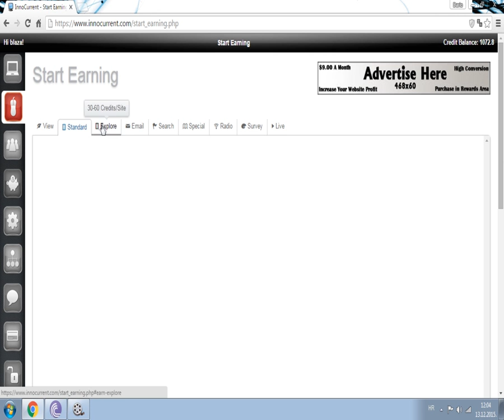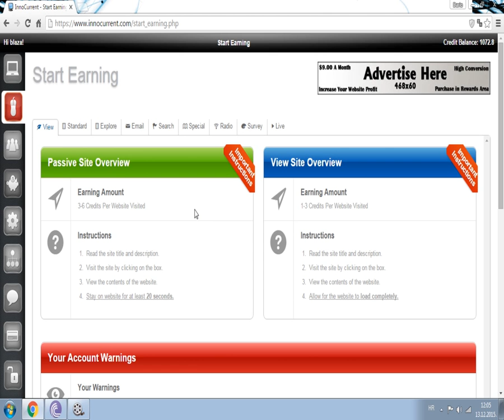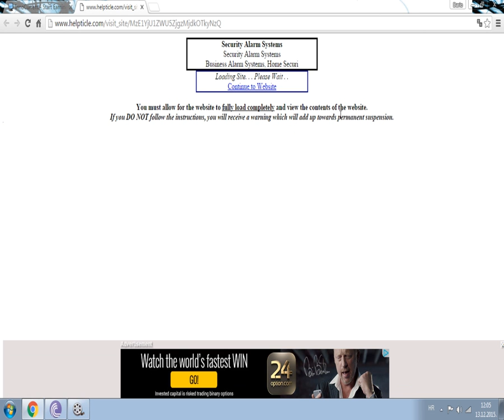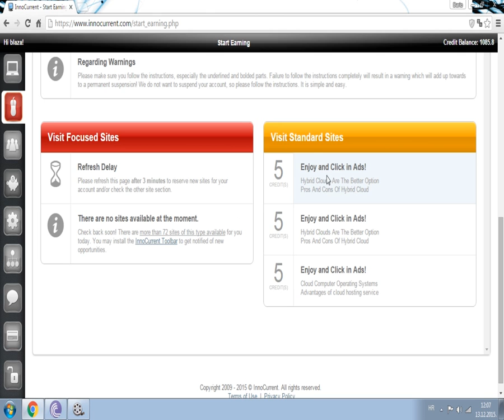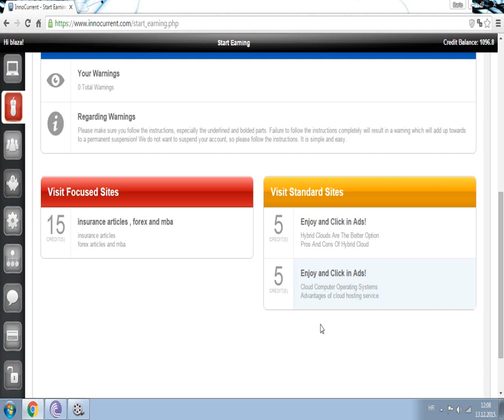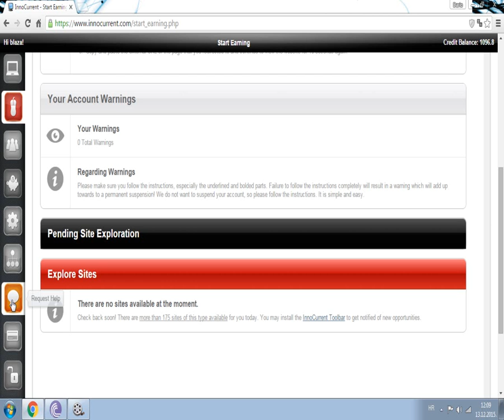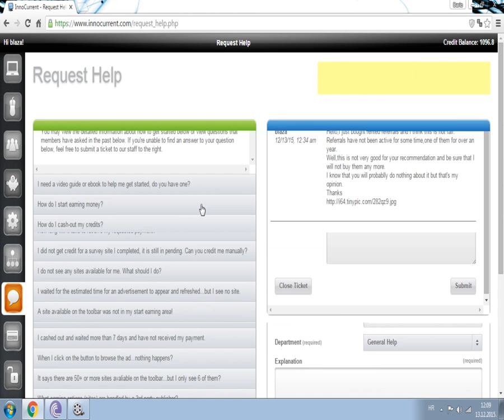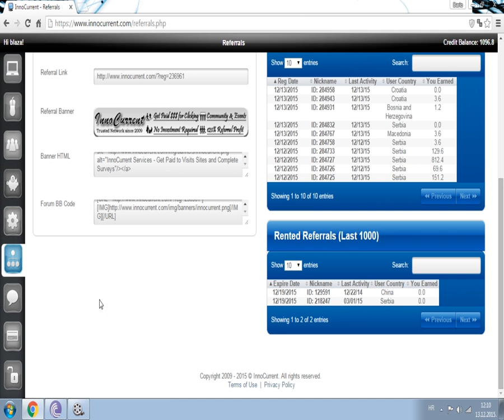Innocurrent - kako i šta raditi; poslić bez ulaganja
Innocurrent je odlična stranica na kojoj možemo zaraditi bez ikakvih ulaganja. Stranica postoji i isplaćuje već 5 godina.